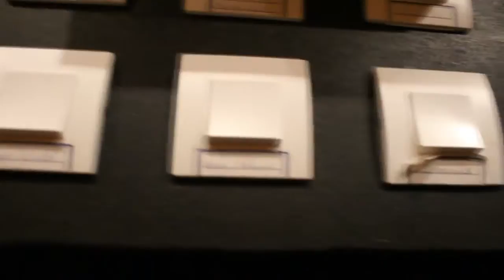MA SONO A UNE SOIRÉE 12/11/16